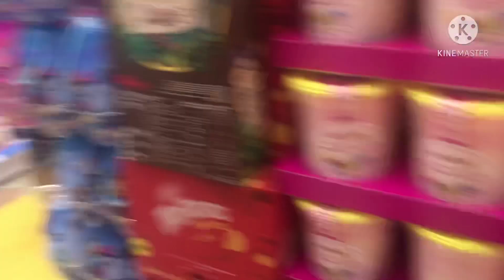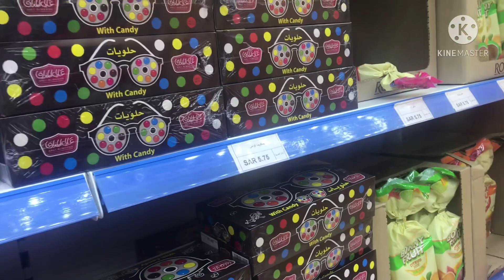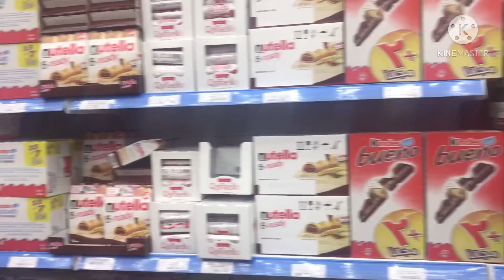WINDOW SHOPPING NG CHOCOLATE PA BAGAHE